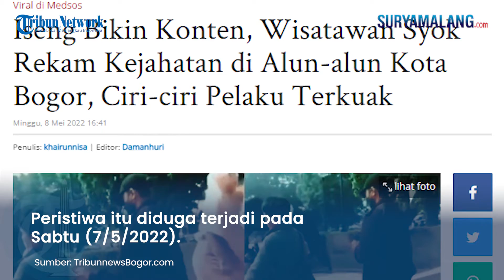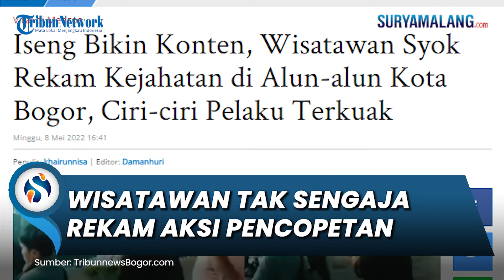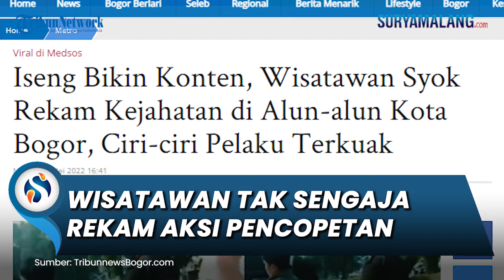Niat Awal Bikin Konten, Wisatawan Malah Tak Sengaja Rekam Aksi Pencopetan di Alun-alun Kota Bogor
SURYAMALANG.COM - Niat iseng bikin konten, pengunjung Alun-alun Kota Bogor malah tak sengaja merekam hal tak terduga.

Ia mengabadikan tindak kejahatan yang dilakukan orang tak dikenal terhadap seorang pengunjung lain.

Video yang dibuat pengunjung itu pun belakangan viral.

Padahal niat awalnya ia ingin membagikan momen liburan di ikon Kota Bogor itu melalui status WhatsApp.

Tak disangka, beberapa kenalan sang pengunjung justru jeli menyoroti tindak kejahatan yang tak sengaja terekam kamera itu.

Dugaan tindak kejahatan itu terjadi di pintu masuk gate 6 Alun-alun Kota Bogor, tepatnya di Jalan Dewi Sartika, Kecamatan Bogor Tengah, Kota Bogor, Sabtu (7/5/2022).

Dilansir TribunnewsBogor.com dari akun @info_jabodetabek, video yang tak sengaja terekam itu dibagikan kembali.

Dalam video tampak sang pengunjung mengarahkan kamera tak beraturan.

Namun di tengah video, ia menangkap momen saat seorang pria dipepet oleh pria lainnya dari belakang.

Pria yang mengenakan jaket hijau itu sedang sibuk menggendong anaknya.

Sementara pria di belakangnya tertangkap basah sedang membuka tas selempang yang dipakai pengunjung berjaket hijau tua itu.

Dalam hitungan detik, pria mencurigakan itu menggondol benda berwarna hitam diduga handphone.

Usai melancarkan aksinya, pria tersebut bergegas pergi ke arah samping.

Aksi pencopetan yang terekam kamera itu memicu komentar dari publik.

Beruntung, publik jadi mengetahui ciri-ciri terduga pelaku pencopetan yang videonya viral tersebut.

Dalam video terlihat terduga pencopet itu mengenakan jaket berwarna hitam dan celana krem muda.

Ia mengenakan sepatu sneaker dan topi hitam.

Rambut terduga pencopet itu panjang sehingga saat melakukan aksinya ia mengikatnya menjadi cepolan.

Untuk warga Kota Bogor diimbau waspada jika melihat ciri-ciri terduga pencopet yang masih berkeliaran tersebut.

Artikel ini telah tayang di TribunnewsBogor.com dengan judul Iseng Bikin Konten, Wisatawan Syok Rekam Kejahatan di Alun-alun Kota Bogor, Ciri-ciri Pelaku Terkuak,